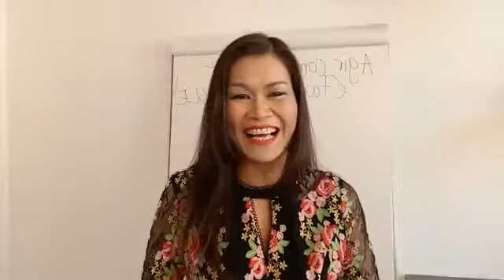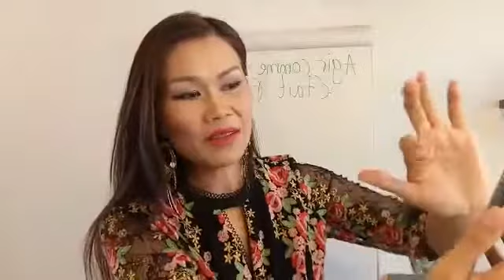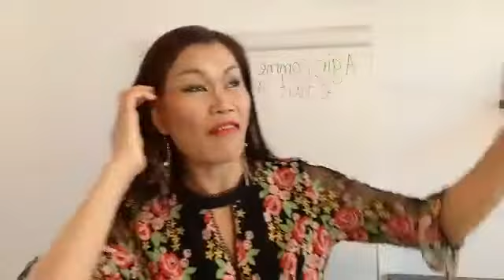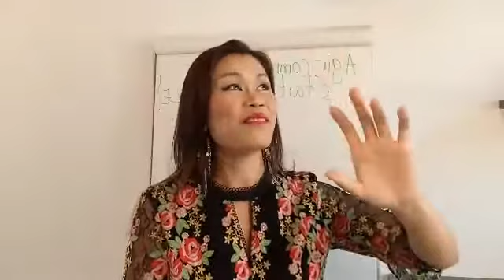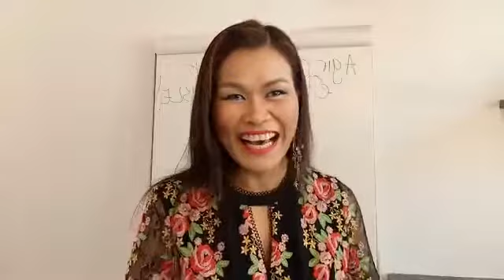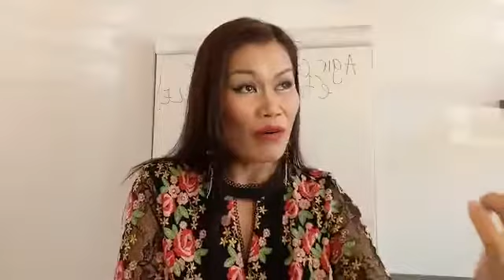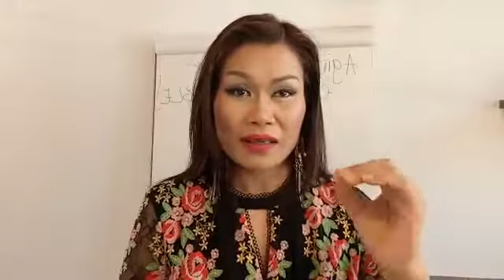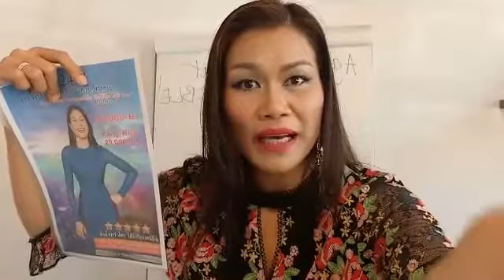3 วิธีง่ายๆ พูดยังไงให้คนสะดุดฟังคุณ...จริงๆ!